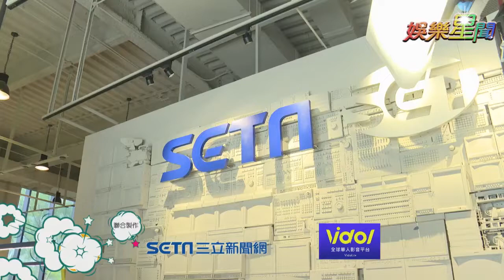【經典重現】回顧金鐘52前哨戰！KID、愷樂奪獎宣言大車拼｜安安大明星完整版